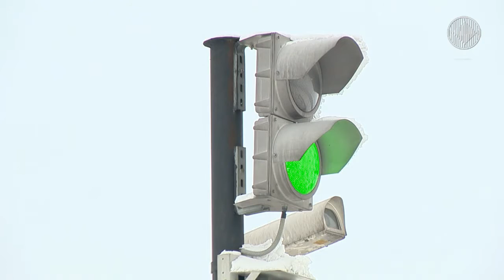Карьер «Юбилейный» итоги года